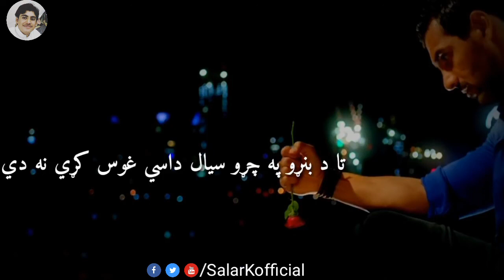ka belata me zra drazige no kafir de shama pashto best ghazal